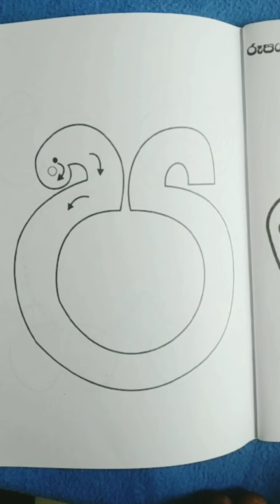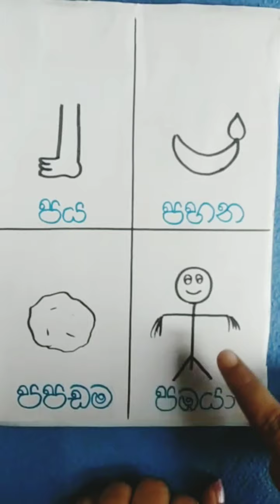sinhala activity - ප ( UKG )